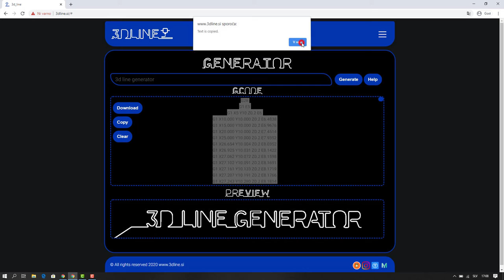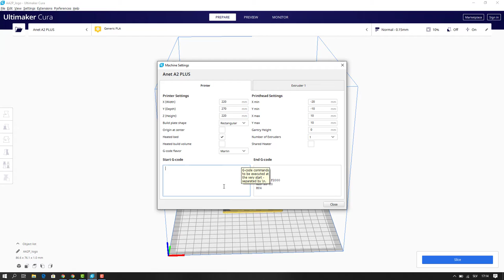Line to text generator in 3d printing NEW!!!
I love 3d printing and i like to make things more interesting, so there this idea started. The straight line that was drawn before the model start printing seems quite boring and I decided that something had to be done with this. I started by making the first text line with my name, but this is been interesting only to me. Then I decided that I could build an application that would generate g-code for text that anyone could generate any text (your name, name of printing file...). I decided to try make the application you see now. The application works by type any text to textbox, and application generate you a g-code that the 3d printer understands and print your text instead straight line before printing a model. For now, the text may contain letters of the English alphabet and numbers.